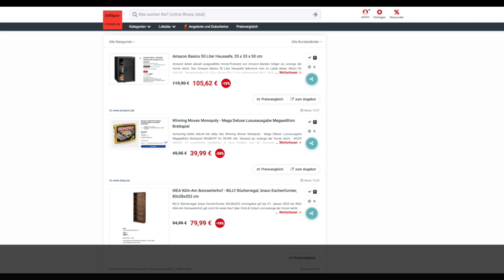Schnäppchen des Tages 22.01.24 - Winning Moves Monopoly - Mega Deluxe Luxusausgabe Megaedition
Heute ist Schnäppchen des Tages - Winning Moves Monopoly - Mega Deluxe Luxusausgabe Megaedition.